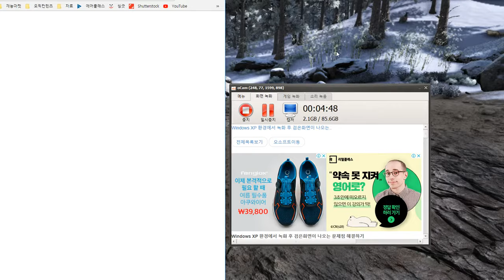Dinosaurs life adventure, mammoth and Yutyrannus | Jurassic World and Jurassic Park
There are many dions.
You can watch mammoth and yutyrannus in this video!